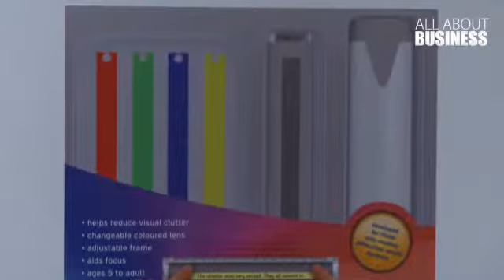Shelia Byrne before she goes into the Den - Business Videos - All About Business.flv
Shelia compares an experience in the Den to her driving test!